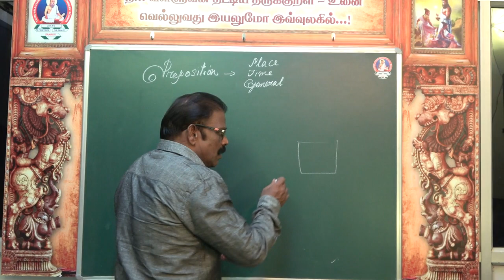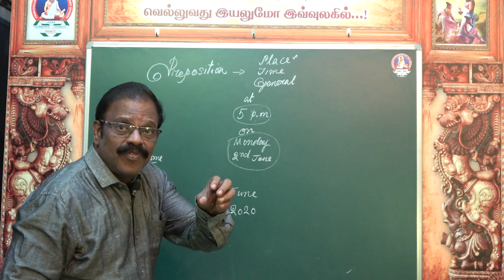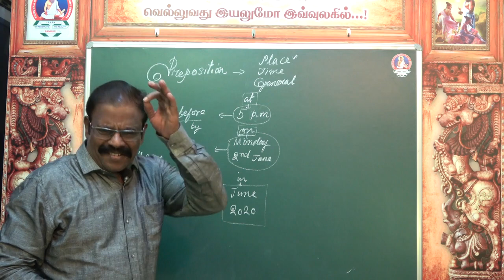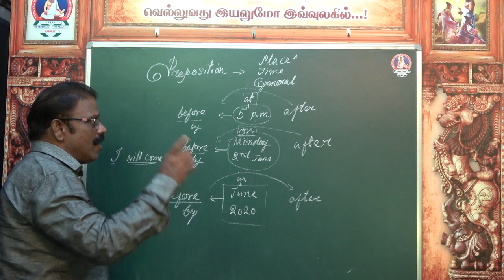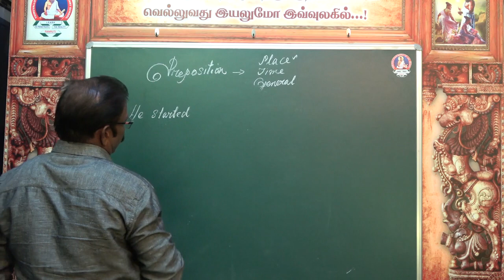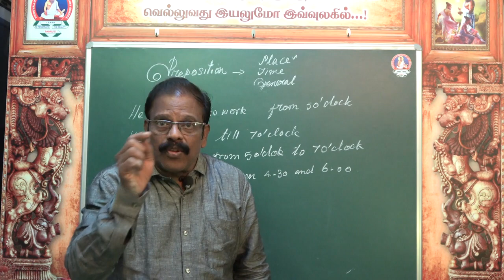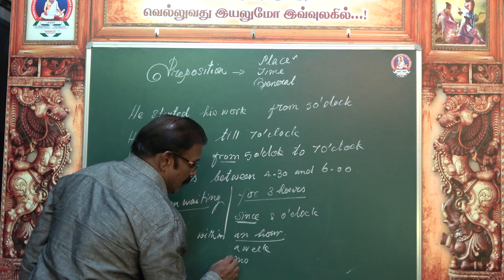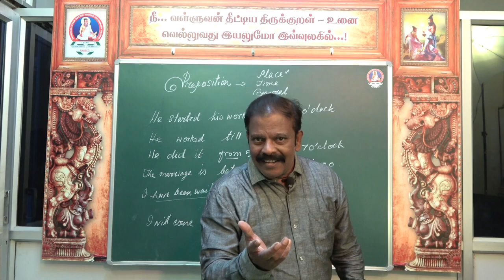Video 29 | ENGLISH GRAMMAR | PREPOSITION | ERA Seran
Video 29 |  ENGLISH GRAMMAR | PREPOSITION | ERA Seran | Thiruvalluvar Matric Higher Secondary School, Panruti.